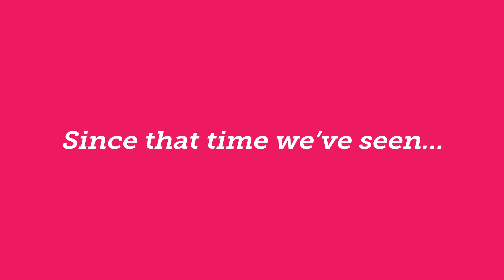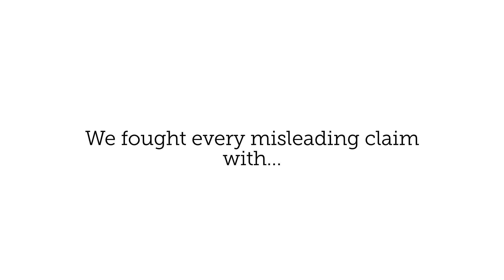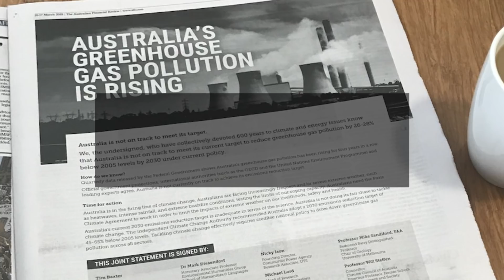Climate Cuts, Cover-ups and Censorship \\ Climate Council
Since 2013, the Australian Federal Government has covered up poor performance with misleading claims, dubious accounting and censorship - and the Climate Council has held them to account at every turn, busting myths, call out misinformation, and sorting fact from fiction.